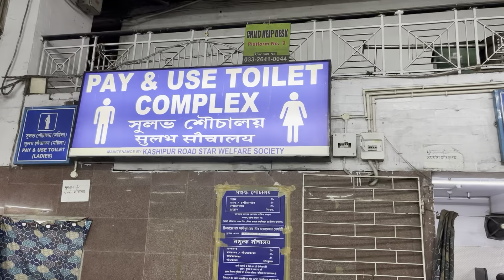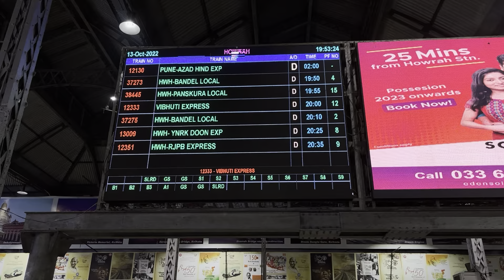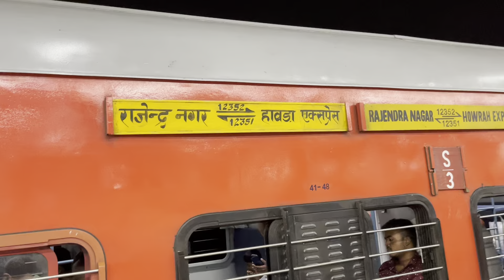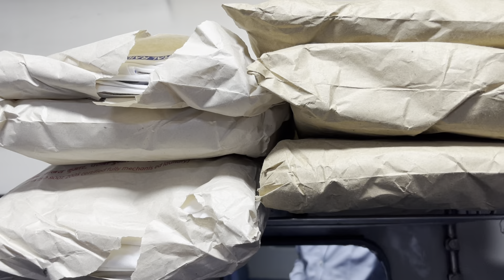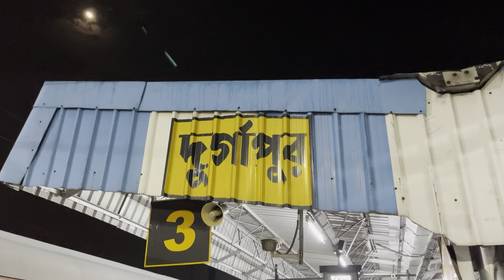12351 UP HOWRAH RJPB EXPRESS AC3 tier TRAIN JOURNEY | BEST TRAIN FROM HOWRAH TO PATNA | Train Vlog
12351 up howrah rjpb express is probably the best train to from howrah to patna, bihar . I traveled from howrah to durgapur by this rjpb express. The departure of hwh rjpb express from howrah is at 8:35 pm and it reaches rajendra nagar at 6 am. Rjpb express timing at durgapur station is at 10:32 pm